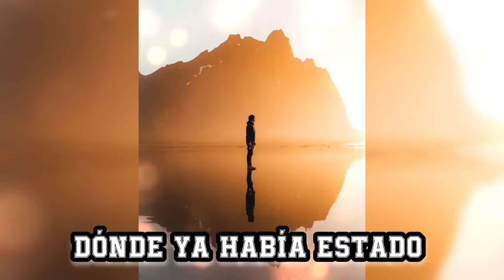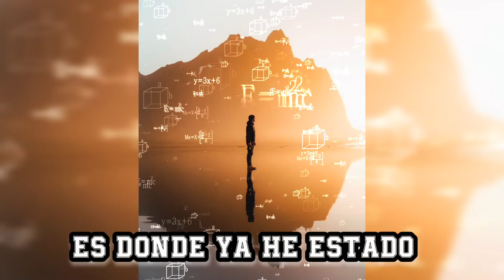Sanctus Real _ Fly ( Sub Español )